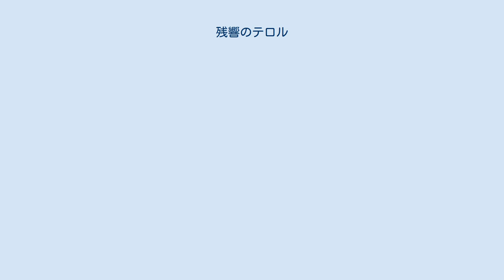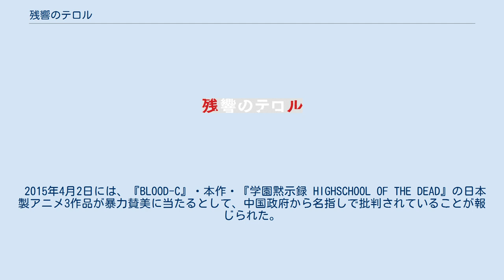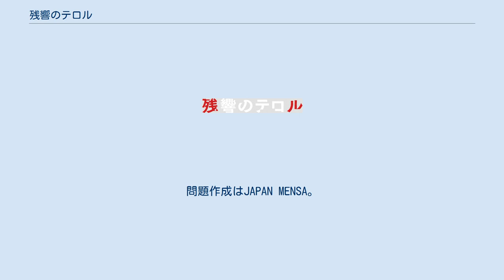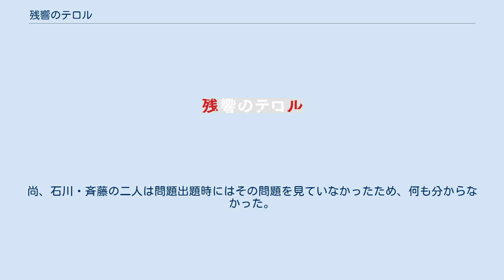残響のテロル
『残響のテロル』（ざんきょうのテロル）は、MAPPA制作による日本のオリジナルテレビアニメ作品。
2014年7月から9月まで、フジテレビ「ノイタミナ」枠にて放送された。
 完全オリジナルストーリーで、監督は渡辺信一郎、音楽は菅野よう子の『カウボーイビバップ』コンビが手掛ける。
キャッチコピーは、「この世界に、引き金をひけ。」 渡辺監督はアイスランドの音楽から本作を発想し、劇中でも「寒い国の(北の国の)音楽」という言葉やアイスランド語のキーワードを登場させている。
それに従い菅野、共同音楽プロデューサー冨永恵介らが制作したサウンドトラックも、アイスランドのスタッフとミュージシャンを交え、シガー・ロス所有のレイキャヴィークのスタジオで録音を行っている。
 2014年12月15日には、第18回文化庁メディア芸術祭において、審査委員会推薦作品に選出された。
 2015年4月2日には、『BLOOD-C』・本作・『学園黙示録 HIGHSCHOOL OF THE DEAD』の日本製アニメ3作品が暴力賛美に当たるとして、中国政府から名指しで批判されていることが報じられた。
本作の場合、少年が核兵器の原料を強奪し、原子爆弾を製造する内容が問題視されたという。
 2015年10月に舞台化が発表された。
 青森の核燃料再処理施設で、二人の人物によってある物体が強奪される。
強奪犯の一人は、施設の床にスプレーで「VON」という謎のメッセージを書き残し、もう一人とともに施設を脱出する。
後に捜査関係者に対して強奪された物体は「プルトニウム」と伝達される。
 それから半年後。
夏休み前の暑い日、九重新と久見冬二がとある高校に転入してくる。
周りの注目に目もくれず、二人はある計画を進めようとしていた。
そして、二人は転入先で他の女子生徒からいじめられていた三島リサを気にかける。
リサは二人が幼少期に脱出した施設に残してきた幼馴染に似ていた。
 数日後、元警視庁捜査一課刑事で、現在は文書課で無為な日々を送っている柴崎健次郎は前日に見たスピンクス1号・2号と名乗る二人の若者が犯行声明を出していた動画が気に掛かっていた。
動画の予告通り、東京で大規模停電が発生し、新と冬二が仕掛けた爆弾テロにより、都庁で大爆発が起こる。
冬二がリサに目撃されたことから、新はリサに「ここで死ぬか、共犯者となるか」を選択させ、リサは共犯者となることを選ぶ。
 そして、スピンクス1号・2号は、次の爆破場所をなぞなぞで伝える新たな動画を公開する。
捜査一課はこのなぞなぞの解明に失敗し、第二の爆破を許してしまう。
捜査一課課長の倉橋は、第二の爆破事件直前になぞなぞの真の解を自分に伝えた柴崎に、捜査一課への復帰を促す。
 捜査一課に復帰した柴崎の活躍は目覚ましく、スピンクス1号・2号の第三の爆破予告の謎を解き、爆破の阻止に成功する。
さらに警視庁は都内に残された監視カメラの映像からスピンクス1号・2号のアジトを特定する。
一方、スピンクス1号・2号は第四の爆破予告を公開する。
柴崎は彼らが動画で伝えたなぞなぞを正々堂々と解こうとするが、捜査一課の羽村ら刑事たちはなぞなぞの解明より容疑者逮捕が優先と、アジトの強制捜査を実行したため、スピンクス1号・2号は「柴崎以外の警察官がズルをした」として、もぬけの殻のアジトに踏み込む警察官の姿を生中継した上に、ネット上に警視庁からクラッキングした捜査情報を流出させ、警視庁の威信は地に落ちる。
 警視庁が混乱に陥っている頃、アメリカは新・冬二が幼少期に脱出した施設にかつて収容されていたハイヴを日本に派遣する。
スピンクス1号・2号は第五の爆破予告を発表し、柴崎に爆破予告のなぞなぞを解かせることで、自分たちのテロリズムの意図を理解させようとするが、ハイヴは警察上層部に圧力をかけて柴崎らの動きを封じ、更にはスピンクス1号・2号のパソコンをクラッキングし、彼らが爆弾を仕掛けた地下鉄の動きを追えないようにしてしまう。
柴崎らが一向に動かないうえに爆弾を仕掛けた地下鉄の動きすら分からなくなったスピンクス1号・2号は自ら爆弾の回収に動く事態になる。
これがスピンクス1号・2号とハイヴの戦いの始まりだった。
ハイヴはスピンクス1号・2号との知的ゲームを楽しみながら、彼らが青...